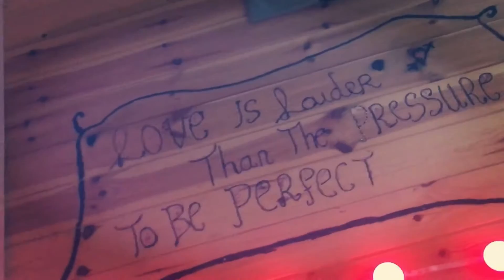Vlogmas Day 8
Obviously things have changed, my internet is still down but I will continue to vlog every day until the 24th, I am dedicated to this completely. I will upload as frequently as possible, please understand.

Nice to meet you I'm Nicole.

I really enjoyed making this video, I hope you enjoyed watching it :)